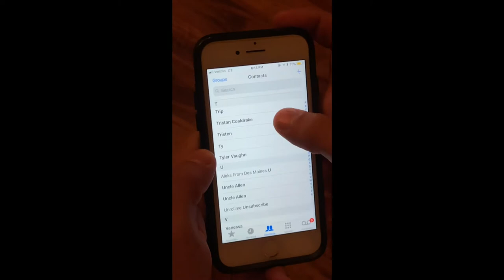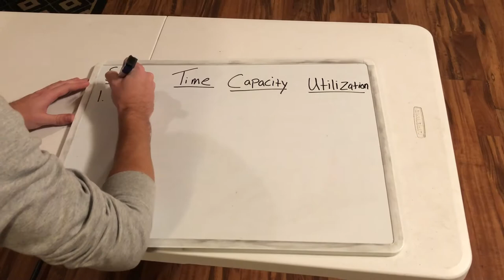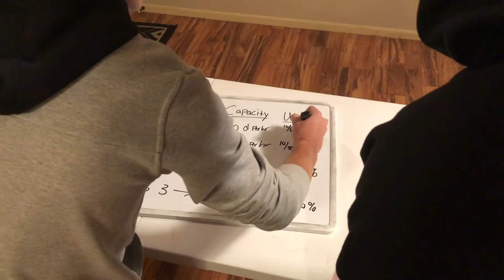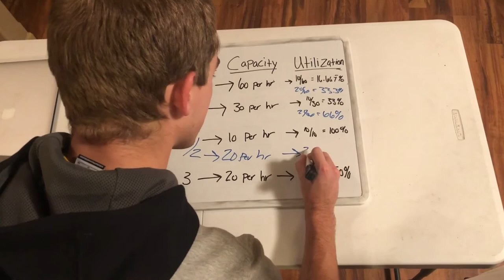Operations Management Fall 2017 0A05 The Donut Shop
Mungale, Kaustubh M - Wednesday 11:30 am